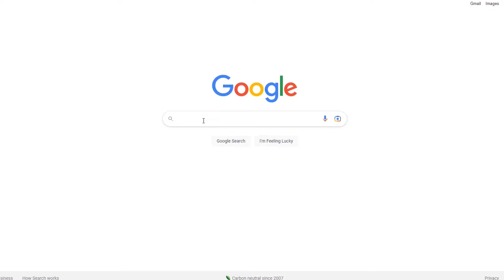VELIKA UTRKA ATLETICA I REAL MADRIDA U LA LIGI ! ATM KARIJERA #7